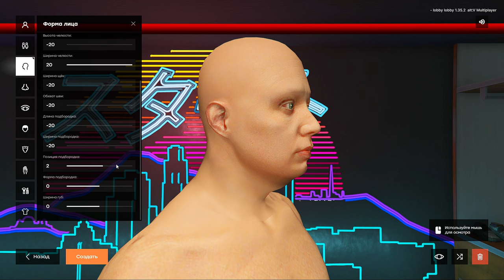RISE RP (OBT) GTA 5 | alt:V ОБЗОР R-Zone Game TV